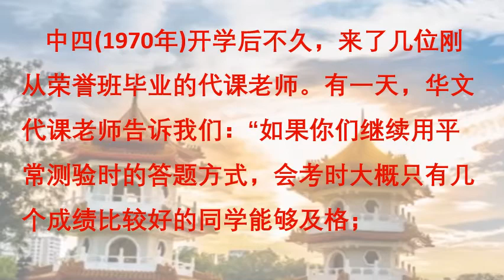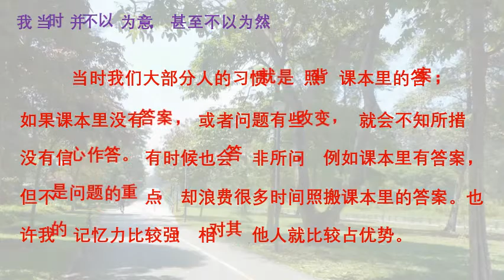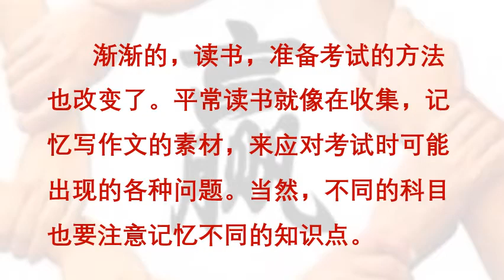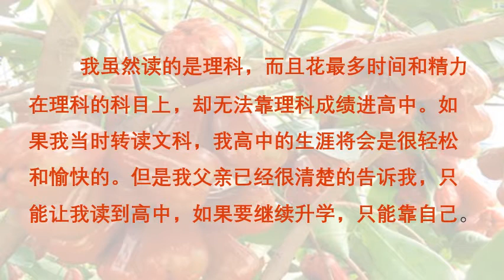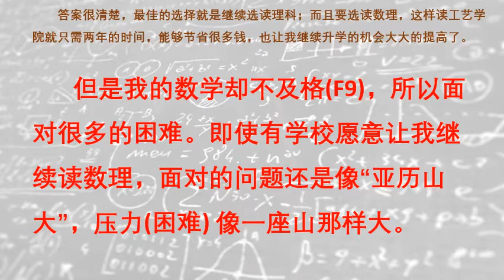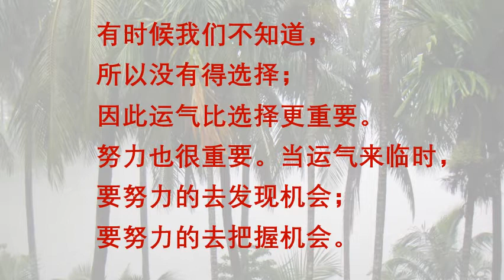1970-方法，选择与努力